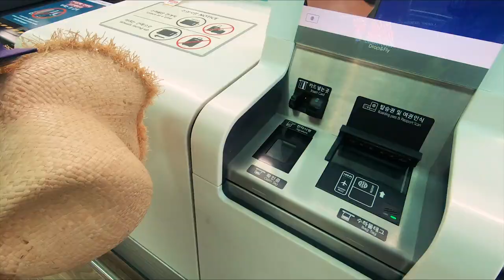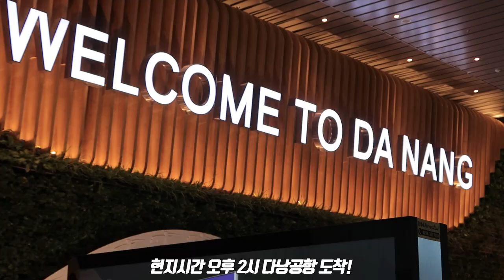베트남 여행 VLOG 1편 - 다낭 / 여행꿀팁 ★ 현찬앜트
생애 첫 베트남여행! 1화 _ 다낭편

촬영 카메라

1. 고프로 히어로 블랙7

2. 캐논 G7X mark2